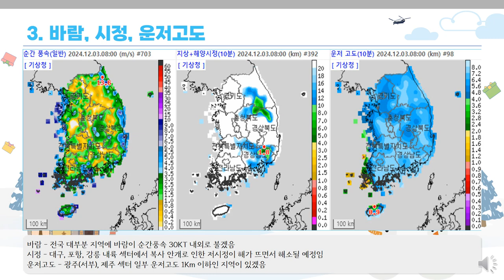[2024. 12. 03.] 저고도 항공기상 브리핑(Low Altitude Aviation Weather Briefing)